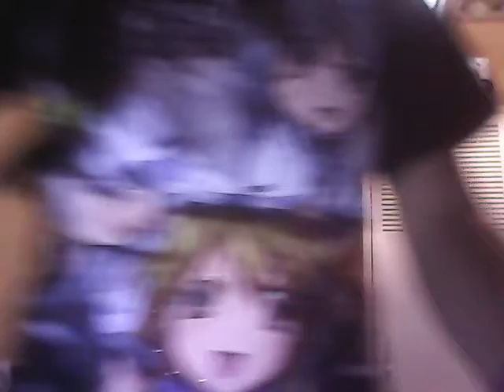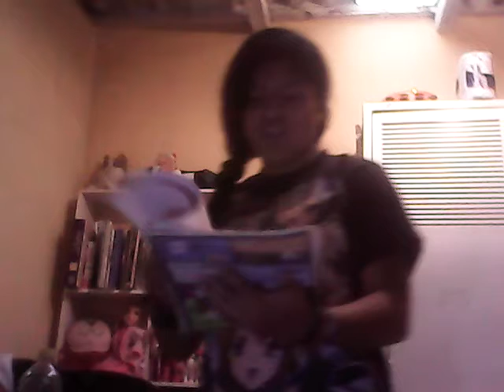Bueno así tengo que decirles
Sucribete si no lo as escho y darle me gusta y sino te gusta pzz no aguas nada bueno vompartalo en tu contactos bye